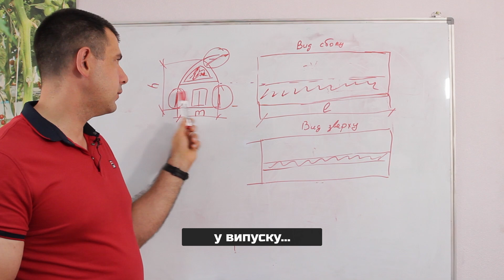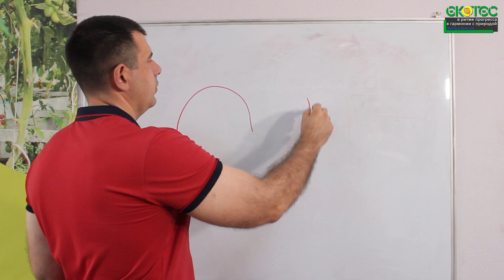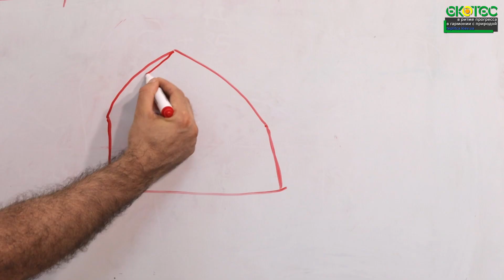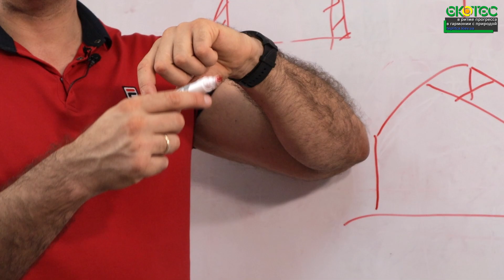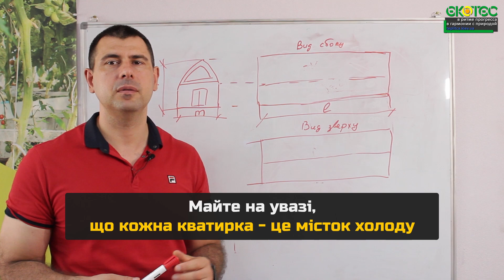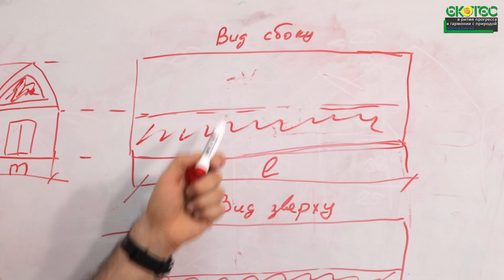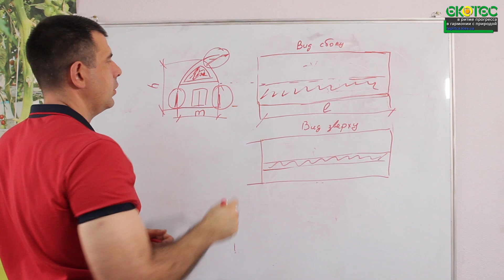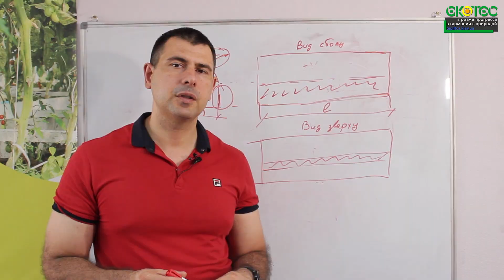Будуємо теплицю. Золоті правила, які треба знати!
Більш детально подивитись теплиці можна на нашому сайті також можете дзвонить по номерам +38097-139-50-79 або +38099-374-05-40 viber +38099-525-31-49

Дамо рекомендації по вибору кращої форми і розміру теплиці для ваших цілей. Також, поділимось досвідом по модернізації та удосконалення теплиць.

Корисні посилання:
Фермерские теплицы

Тайм-коди
00:00 – Анонс
00:15 – Вступ
00:44 – Комерційна теплиця
01:35 – Розмір теплиці
03:01 – Форма теплиці
07:46 – Період експлуатації теплиці
15:33 - Підсумок